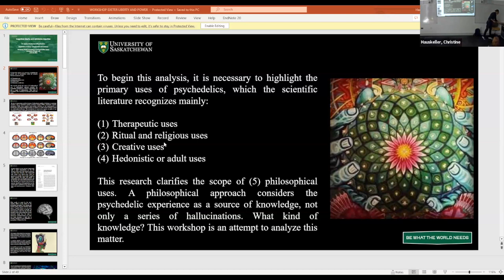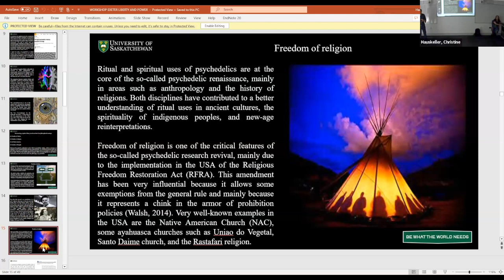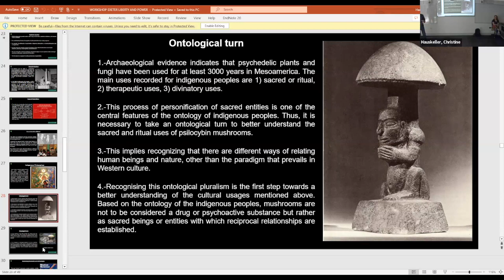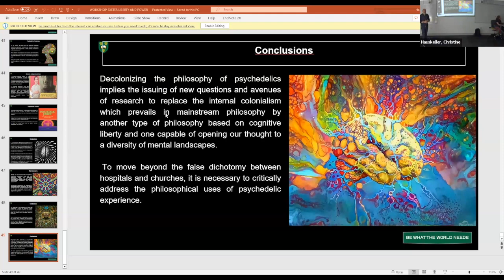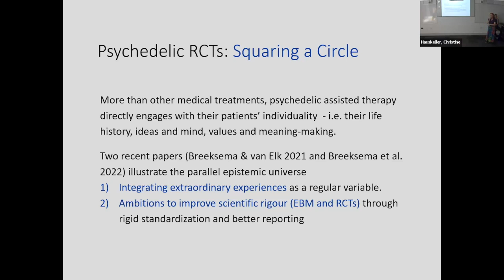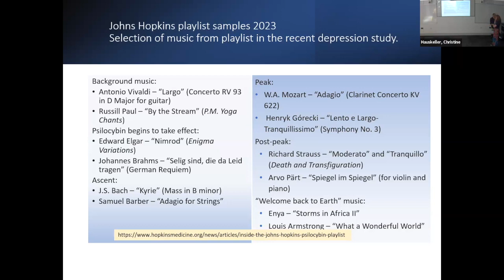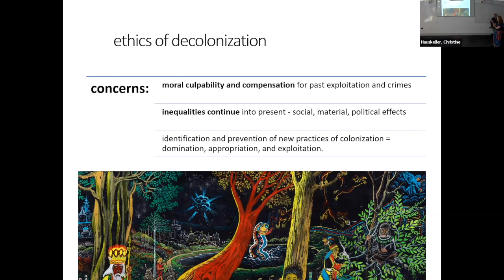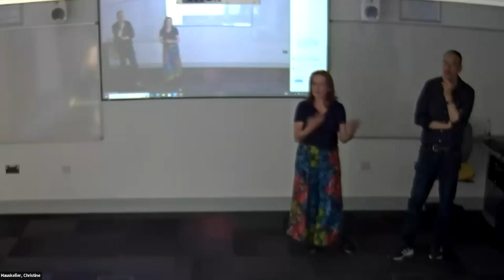Osiris Sinuhé González Romero and Christine Hauskeller - Power and Freedom in the Psychedelic Space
Talk and Q+A with Exeter Psychedelic Research Colloquium.

Abstract

Osiris Sinuhé González Romero, University of Saskatchewan

This talk will first introduce the concept of cognitive liberty, the right to freedom of thought, reflection and updated to address the needs and demands of the 21st century. Then I will examine the concept of epistemic injustice to analyse the power relations that have influenced the lack of recognition of the philosophical uses of psychedelics, indigenous philosophies, and the research work done by women in this field of study. The participants are invited to discuss and use this theoretical framework in psychedelic research. The first section will conclude with a brief reflection on intercultural medicine and the difficulty of transferring the categories of illness between worldviews based on different epistemologies.

The second part of the Workshop will be led by Christine Hauskeller, University of Exeter

Abstract

Following on from the conceptual analyses, I will apply these concepts to clinical settings in the psychedelic medical space. The dominance of legislative powers controlling psychedelic experiences is increasingly underwritten by medical frameworks. These are part of the neoliberal order to reclassify, reform, and extract by both transforming plants into chemically identifiable substances and shaping individual and social perceptions according to normative disease categories. The use of psychedelic therapies in the clinical setting directly affect the mind and body. The experiences are tightly controlled and non-imaginary encounters with the outside world are prevented through the clinical design of set and setting. The dominance of the medico pharmaceutical complex aligned to legislative authority entraps psychedelics and psychedelic experiences in contemporary power structures.

Biography: Christine Hauskeller is Professor of Philosophy at the University of Exeter, where she has worked for 20 years. She specializes in the philosophy of medicine and in moral and political philosophy using approaches from feminist theory and the Frankfurt School, as well as critical theory more generally. She is an expert on evidence production in clinical  trials and in the study of complex relationships between economics, technology, politics, individual and societal needs, and ethics. Her research has focussed for a long time on the creation of facts, values, and power struggles in the validation of different ways of knowing. Concerned about the limited scholarly engagement with psychedelics, Christine has been exploring the different ways in which contemporary philosophy can address aspects of psychedelic experience and practice, including aesthetical, political-economic aspects, and animist world views, in turn how psychedelics can inform philosophical questions about the relationships of humans, society and nature. Christine has served on many expert panels and ethics commissions. Her publications include ten books and journal special issues, as well as many articles and chapters. She has co-founded the Exeter transdisciplinary research group on philosophy and psychedelics. Her recent book publications include The Matrix of Stem Cell Research (Routledge 2020) and Philosophy and Psychedelics. Frameworks of exceptional Experience (Bloomsbury 2022).